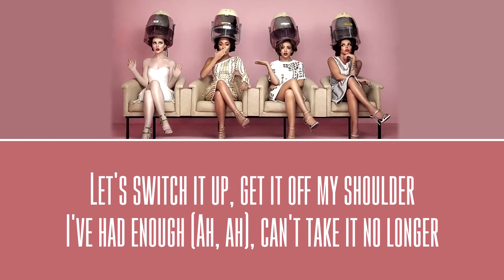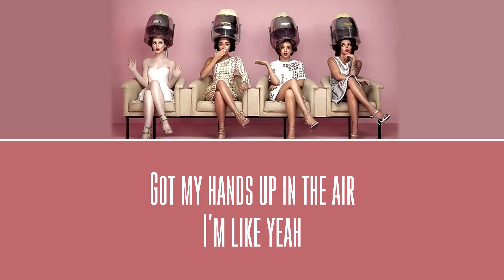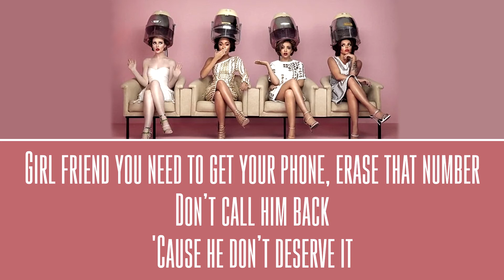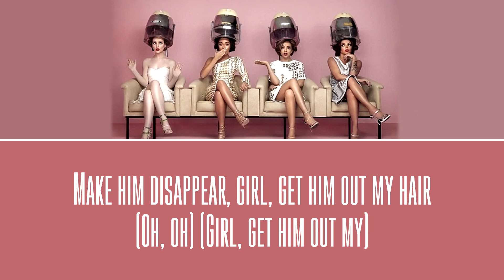Little Mix - Hair ~ Instrumental & Backing Vocals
little mix hair karaoke